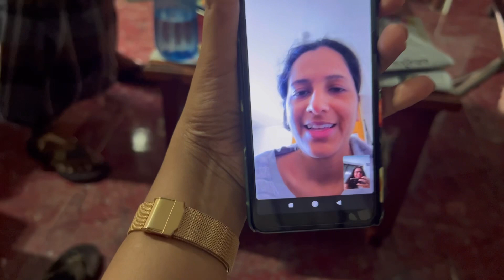The surprise we got from Grand Hyatt Bolgatty, Kochi😻 Dinner with Parents ❤️